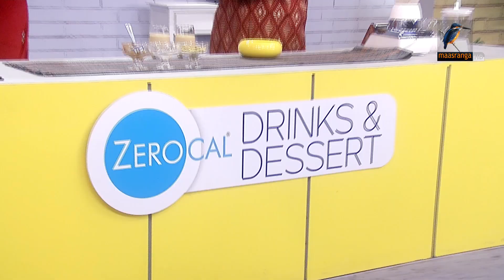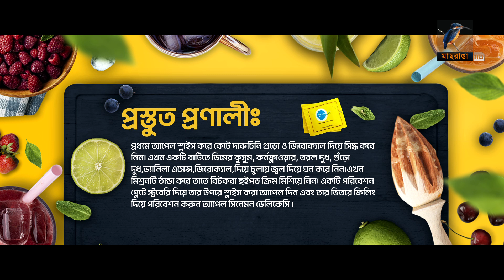চিড়া খেজুরের স্মুদি ও আপেল সিনেমন ডেলিকেসি | ZEROCAL | Ep 14 | Iftar Recipe Video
Program: Zerocal Drinks & Dessert
Recipe: 1) চিড়া খেজুরের স্মুদি
              2) আপেল সিনেমন ডেলিকেসি

2 Bir Uttam Ziaur Rahman Road